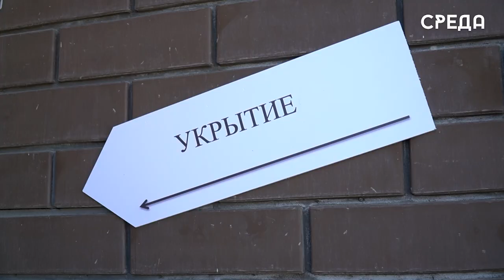Каспийск отметит Всемирный день гражданской обороны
Ежегодно 1 марта весь мир отмечет День гражданской обороны. Эта дата была выбрана не случайно, именно тогда в 1990 году в силу вступил Устав Мировой организации ГО. На сегодняшний день в состав МОГО входят 60 государств, одно из которых - Россия. С 1993 года страна имеет в постоянном секретариате мировой организации ГО представителей, а также участвует во всех основных мероприятиях, проводимых данной организацией.

Отметим, что 1 марта по всей стране, а частности Каспийске пройдет ряд тематических мероприятий, открытые уроки для школьников и многое другое.